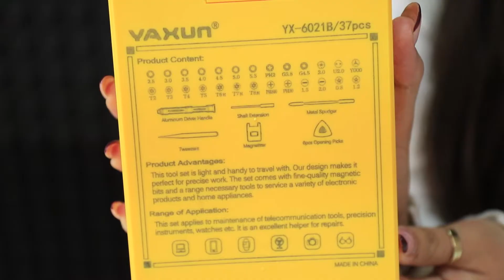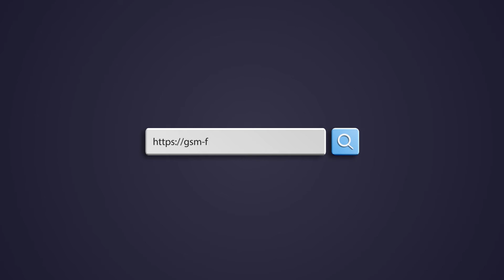Набір викруток Yaxun Professional tools YX6021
Представляємо Вам професійний набір викруток Yaxun Professional tools YX6021. Набор ідеально підходить для ремонту мобільних гаджетів. Він включає в себе ручку для бітів, яка виконана з міцної сталі, 16 різних бітів, а також  10 головок-перехідників виконаних з високоякісної сталі. Самі біти намагнічені. Також в набір входить шпатель, пінцет - прямий, 6 медіаторів для корпусів та  намагнічувач. При виборі даного набору Ви зможете впоратися з будь-яким завданням.

                                                     ▼▼▼Наш магазин▼▼▼
  м. Чернівці, вул. Калинівська 13, Добробут сектор 2 (1-й ряд), магазин № 5 - "GSM-Forsage"